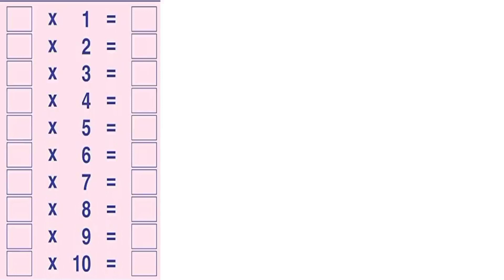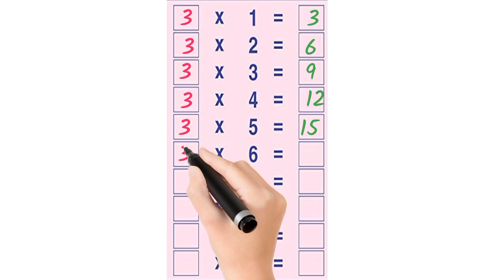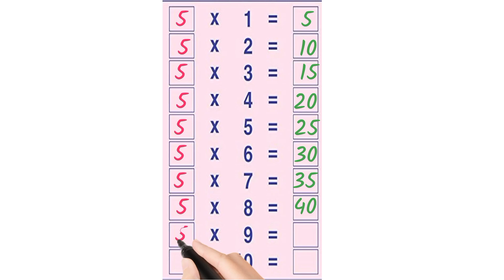Learn Multiplication Table of 2 to 5, Maths Table, 2 se 5 ka table, 2 se 5 ka pahara, table 2 to 5